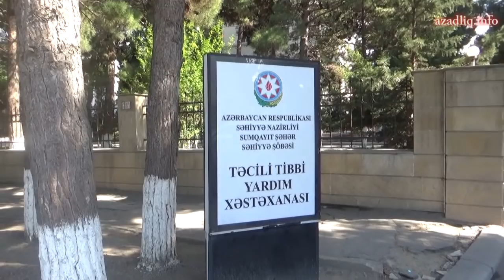Polis "şəklimi çəkirsən" deyib, vətəndaşı xəstəxanalıq etdi